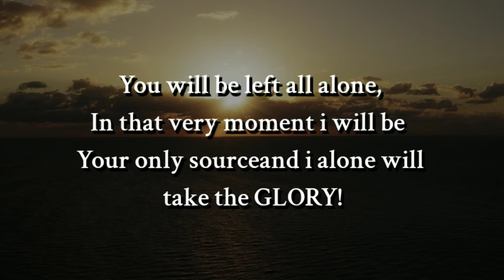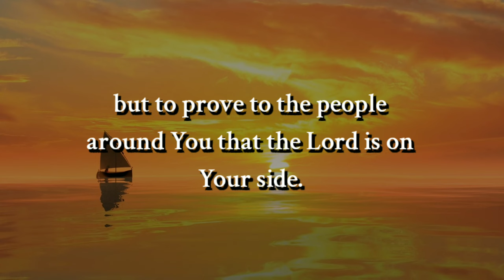🔮Gods Message For Me Today🦋Jesus Blessings Today🌈Angels Urgent Message For You|God Message For You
God is going to show up, not only to take You out of that difficult situation You're in, but to prove to the people around You that the Lord is on Your side.

He's about to do something big in Your life so unusual, so out of the ordinary, that there won't be any doubt that His favor is on Your life.

God says, You must know that what You are going through won't last. I know that You are tired. I know it has been difficult for You. But, You must also know that I would never place You in a situation that You can't handle. I have heard Your prayers and Your blessings are on the way.

When i about to take You to a Greater level, Everything will go crazy. People will disappoint You, Friends will betray You. You will be left all alone, In that very moment i will be Your only source and i alone will take the GLORY!

Everything will work out. Your situation is in my hands. Things may be difficult right now, but know that i am always with you. Relax and let me finish what i started in your life.

God is going to show up, not only to take You out of that difficult situation You're in, but to prove to the people around You that the Lord is on Your side. He's about to do something big in Your life so unusual, so out of the ordinary, that there won't be any doubt that His favor is on Your life.